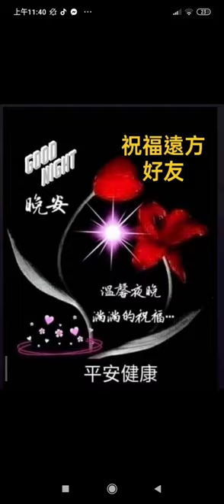20230815#美圖#音樂大全 音樂#晚安圖片 113959